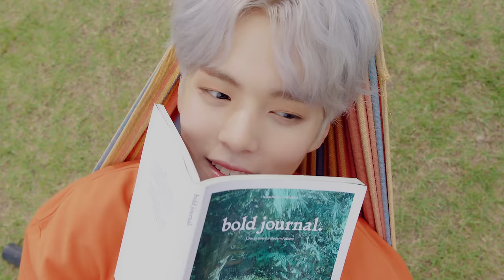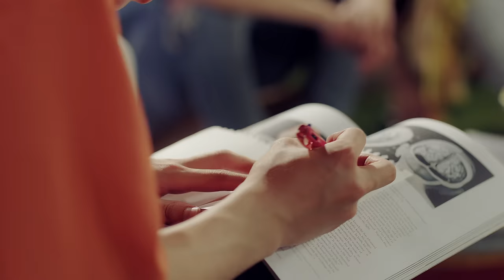[MV] 몬스타엑스(MONSTA X) - NEWTON